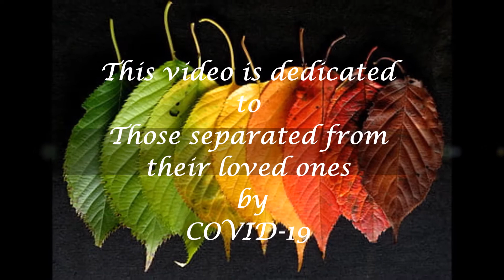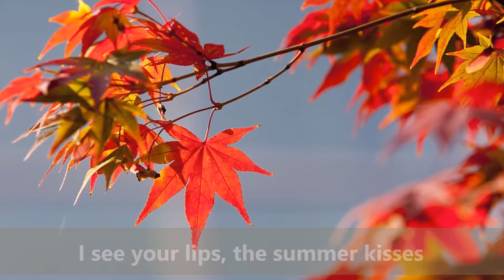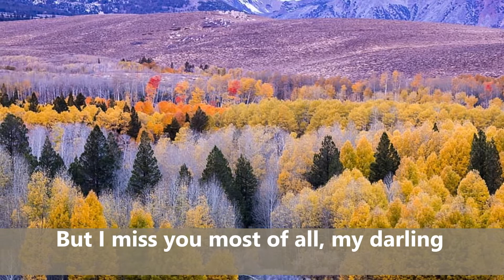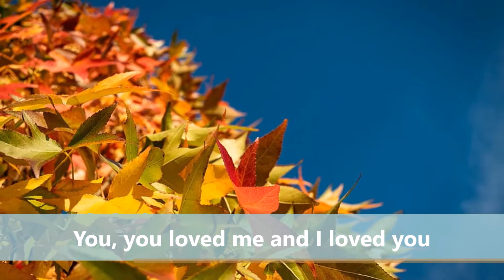Autumn Leaves : Classical guitar (Lyrics/Translation in Thai, English, French, Spanish, German)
This video is dedicated to those who separated from their loved ones by COVID-19.

Credit Music : Yenne Lee plays 2004 Pepe Romero Jr. classical guitar in cedar and maple. Recorded at the Guitar Salon International showroom in Santa Monica, CA.

Credit Lyrics/Translation :
English - by #1.Johnny Mercer,  #2.Eva Cassidy
French - by Jacques Prévert

มาจากเพลงฝรั่งเศสชื่อ Les feuilles mortes ในปี พ.ศ. 2488
แปลว่า The Dead Leaves
แต่งทำนองโดย Joseph Kosma
คำร้องเป็นบทกวีของ Jacques Prévert
ภาษาอังกฤษแต่งโดย Johnny Mercer ในปี 2490